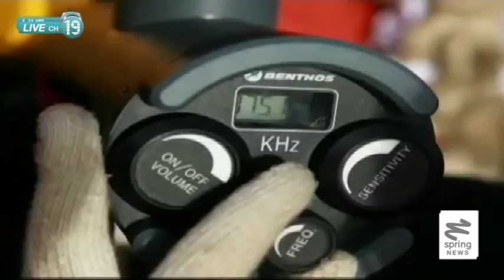ย้อนรอยการสูญหายของเครื่องบิน "MH 370" - Springnews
ย้อนไปก่อนหน้านี้ สายการบินมาเลเซียแอร์ไลน์ได้เคยพบกับเรื่องที่เลวร้ายมาก่อนหน้านี้นั่นคือ การสูญหายของเครื่องบิน MH 370 เที่ยวบินระว่าง ปักกิ่ง- มาเลเซีย ซึ่งปัจจุบันนี้ยังไม่หาไม่พบ ไปติดตามรายละเอียดเพิ่มเติมได้จากรายงาน